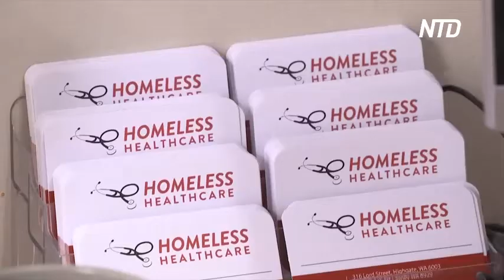Австралийским бездомным помогают восстановиться после больницы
В австралийском Перте тестируют новую программу помощи бездомным. Она предназначена для тех, кто выписался из больницы. Людям помогают восстановить здоровье, чтобы снова не оказаться на больничной койке.